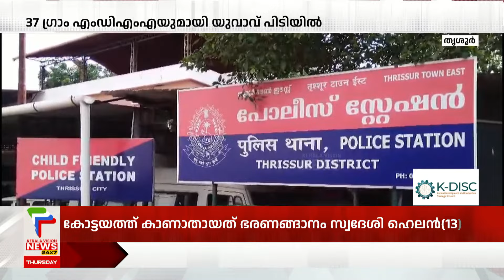പ്രതിപക്ഷ നേതാവ് എന്തൊക്കെയോ വിളിച്ചു പറയുന്നു; പറയുന്നത് നുണ ആണെന്ന് മനസിലാക്കണമെന്ന് മുഖ്യമന്ത്രി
About COA